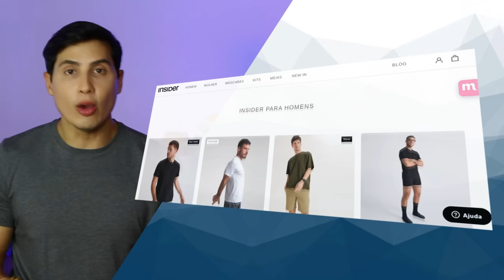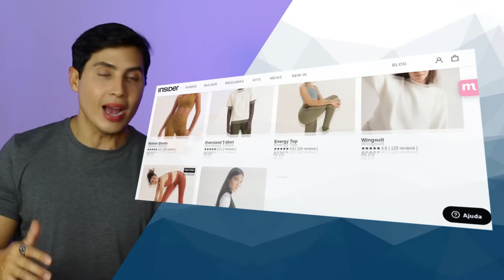5 Cuidados básicos com o corpo que todo Homem deve ter | Thi Martins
Existem alguns cuidados básicos que precisamos ter com o nosso corpo, são pequenas atitudes que podem mudar completamente a nossa imagem e melhorar nosso bem estar, Nesse vídeo listei 5
5 Cuidados básicos com o corpo que todo Homem deve

Edição:
Vitor Marsale - @vitormarsale